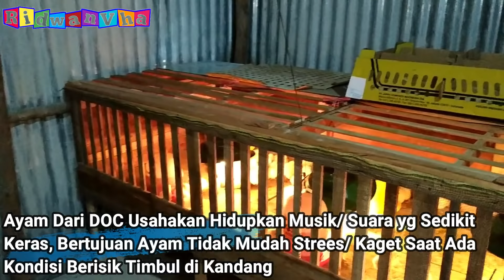Kiat Sukses Ternak Ayam RidwanVha Panen Lebih Cepat || Perawatan yg Tepat Menentukan Hasil Maksimal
Ayo Teman2 Semuanya yg Ingin Belajar Beternak Ayam Versi RidwanVha Silahkan Tonton Videonya Sampai Habis, Semoga Video Ini Bisa Bermanfaat Untuk Teman2 Semuanya.

Kalau Mau Bergabung Ke Group Telegram Peternak Ayam Se Indonesia Ini Linknya

R&E Channel Punya Istri Saya Bahas Teori Peternakan Bos Qu